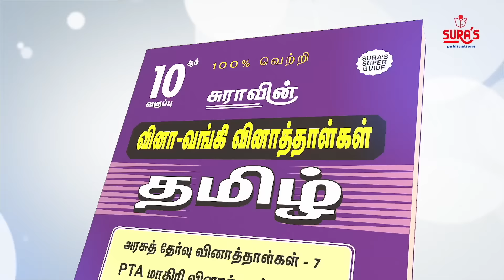சிபிஐ வசம் சென்ற பயிற்சி பெண் டாக்டர் வழக்கு | Kolkata doctor case | High court orders | CBI probe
கொல்கத்தா அரசு மருத்துவமனையில் பெண் பயிற்சி டாக்டர் கடந்த 9ம் தேதி சடலமாக மீட்கப்பட்டார்.

அவர் கொடூரமாக துன்புறுத்தப்பட்டு, பாலியல் வன்கொடுமை செய்து கொலை செய்யப்பட்டது பிரேத பரிசோதனையில் உறுதியானது.

பெண் டாக்டரை பலாத்காரம் செய்து கொன்ற கொடூரன் சஞ்சய் ராயை சிறப்பு விசாரணை பிரிவு போலீசார் கைது செய்துள்ளனர்.

31 வயதான அந்த டாக்டர் மரணத்துக்கு நீதி கேட்டு மேற்கு வங்கம் மட்டுமின்றி நாடு முழுதும் போராட்டம் நடக்கிறது.#